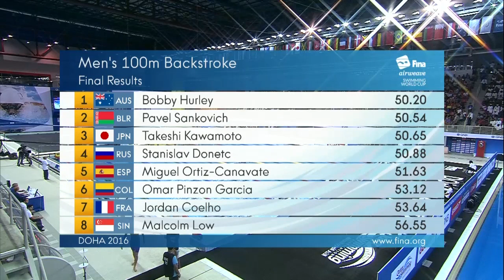2nd title for Hurley after Paris - 100m Backstroke #6 Doha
At the sixth leg of the FINA/airweave Swimming World Cup in Doha Bobby Hurley (AUS) won his second title this season in the 100m back after Paris-Chartres.